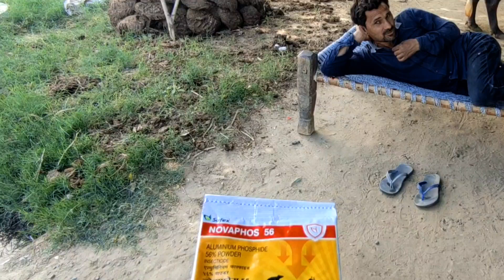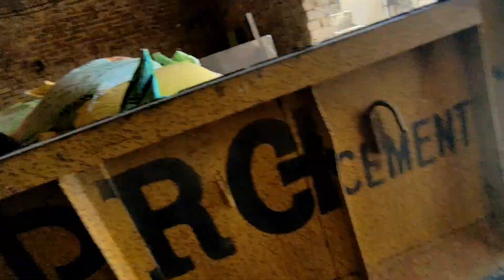आज का ब्लॉग है कुछ अलग। Village life and challenges